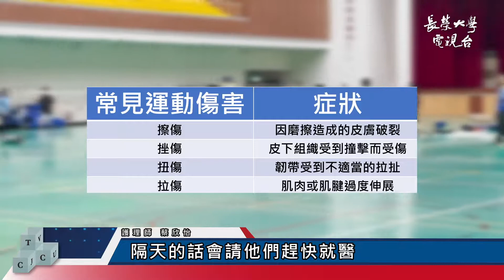【NEWS】要運動不要受傷 護理SOP流程解決運動傷害｜長榮大學電視台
運動風氣日漸盛行🏊‍♀️⛹🏻🤾🏻‍♀️
該如何避免運動傷害呢？

長榮大學衛保組護理師與體育主任
來為你解答啦🙆🏻‍♀️🙆🏻
透過他們的經驗分享
希望學生們都能安全且開心的享受運動